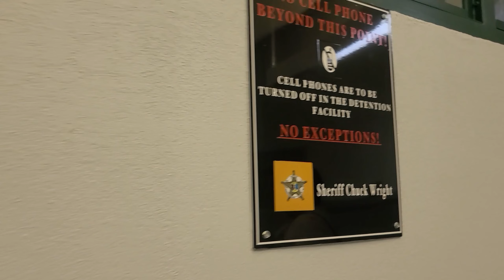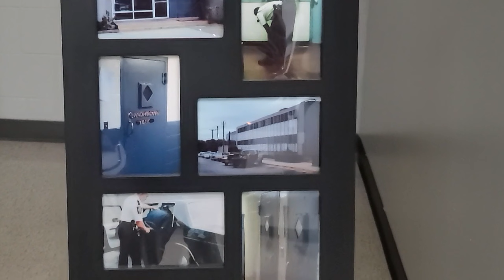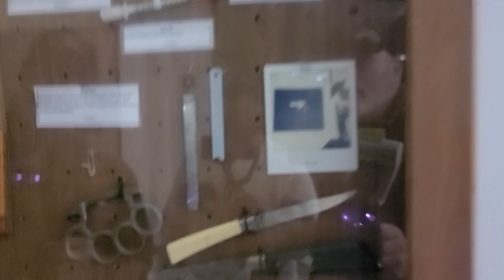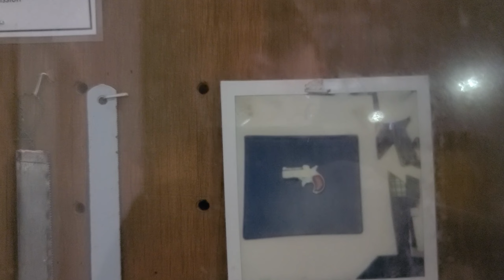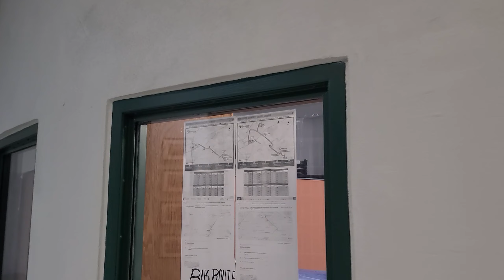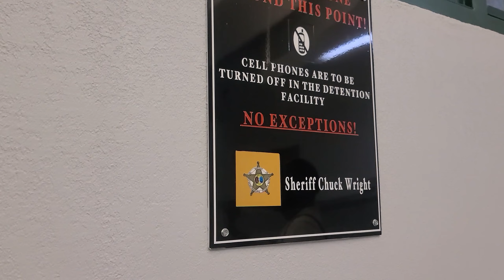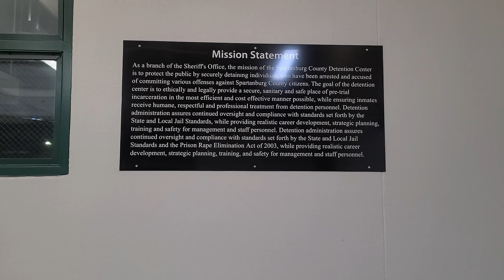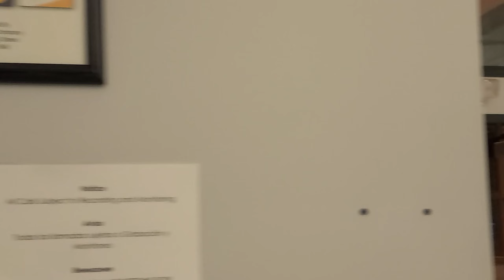"JESUS FOKIN CHRIST' FEMALE CO HAS A HELL OF A MOUTH ON HER. W/@CareerKillerAuditz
"JESUS FOOKIN CHRIST' FEMALE CO HAS A HELL OF A MOUTH ON HER. W/ @CareerKillerAuditz   @scfreepress

Cherokee County Sheriff's Office
SHERIFF STEVE MUELLER

Cherokee County Detention Center
315 East Dr. L. M. Rosemond Blvd.

For Emergencies
Please Dial 911